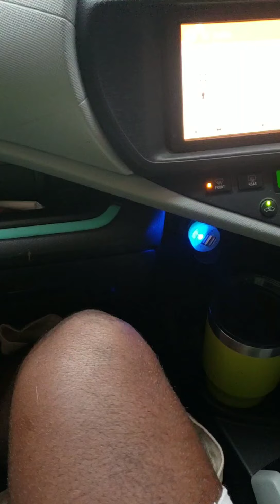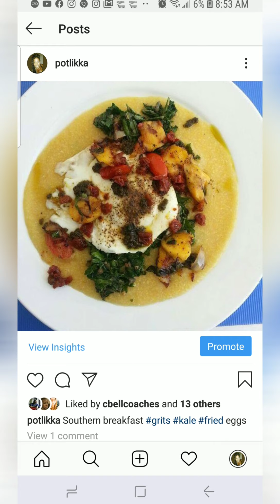January 22, 2020